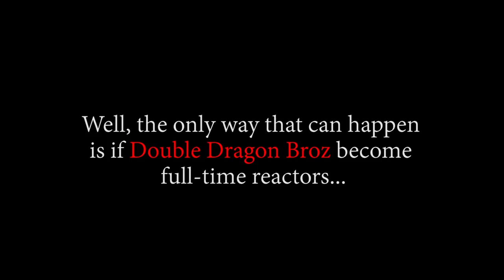JIMBEI IS HERE?! OP - Episode 789, 790 | Reaction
Title: JIMBEI IS HERE?! OP - Episode 789, 790 | Reaction

00:00 Start
00:37 Pre Discussion
11:11 Ep789 Reaction
21:24 Ep789 Review And Discussion
26:45 Ep790 Reaction
33:12 Ep790 Review And Discussion